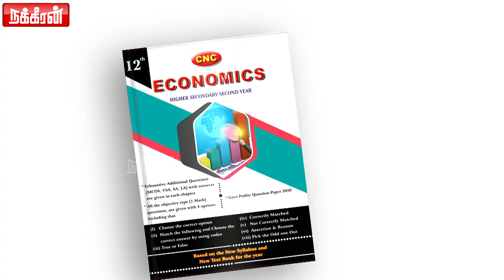சினிமாவுல ஸ்கூல்லயே லவ் பண்ற மாதிரி காட்டுனா.. இதுதான் நடக்கும்! Public Opinion | 2K Kids | Uniform